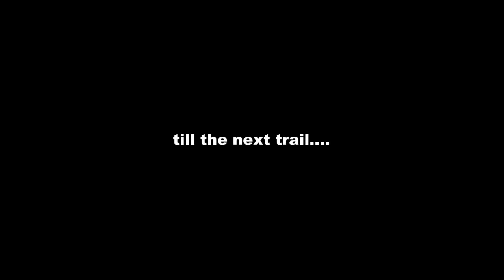Mudding! Mud SPA! 10 trucks mud terrain Trail finder 2 Axial wraith scx10 Jeep RC offroad adventures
Mudding! Mud SPA! 10 trucks enjoying the mud terrain Trail finder 2 Axial wraith scx10 Jeep RC offroad adventures

Location: Butterfly Trail

The Rigs:
Axial Wraith x4
Axial SCX10 Honcho x2
Axial SCX10 Dingo
Axial SCX10 Jeep Wrangler
RC4WD Trail Finder 2 Mojave Hilux
Axial SCX10 Clod Buster - Chevy
Custom tuber - Green Mamba

It's mudding time again!
Butterfly trail is one of the favourite spots for mudding!

Who are we? We are a group of passionate RC enthusiasts coming together weekly for RC fun. :)